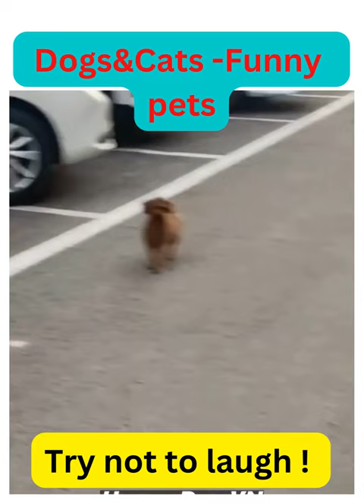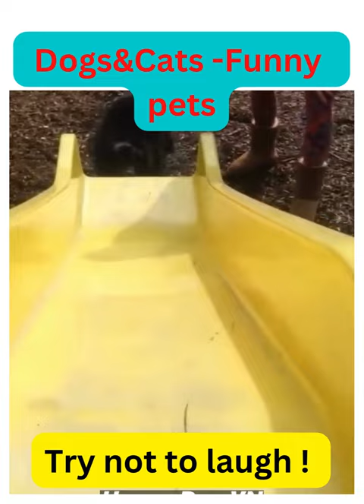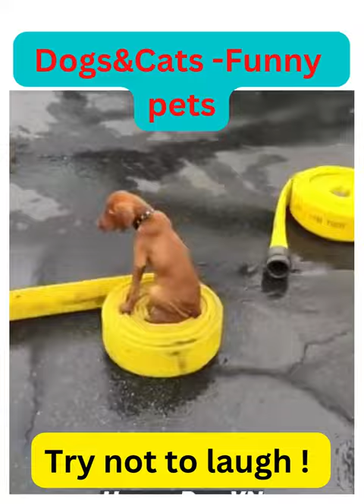funny Dogs and Cats Funny animals Video 2023 You wanna Love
funny Dogs and Cats Funny animals Video 2023 You wanna Love#pets
1).Do you know that dogs are smarter than cats, but did you know that some breeds are more intelligent than others? please watch out this video !
2). if you want your Dogs healthy : please click this
3).